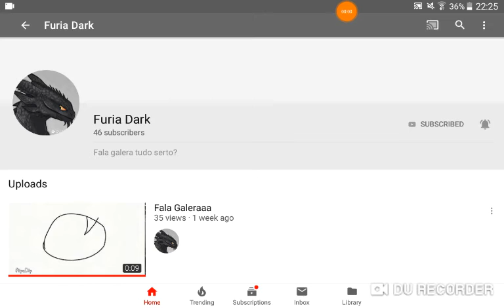To preucupada com o dark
Man.

Se ele cutinua assim.

Vlu termina com ele nao tem outro jeito